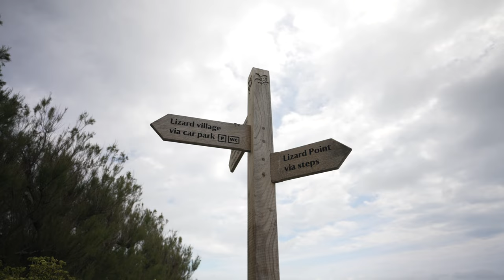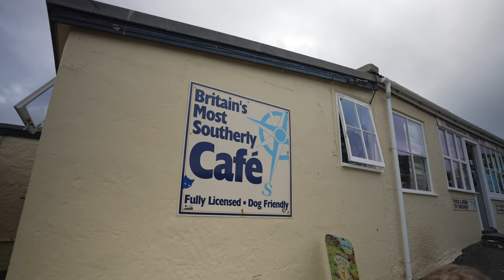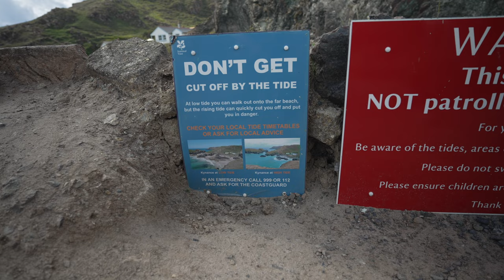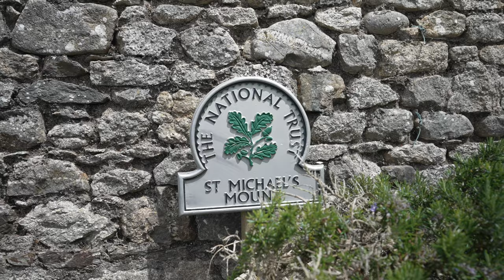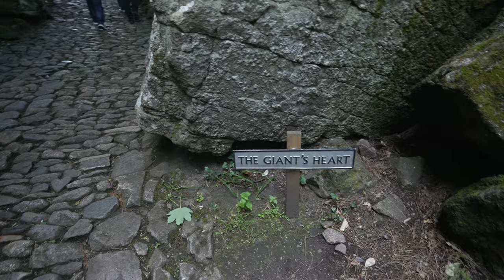CORNWALL VLOG - Day 2 | Lizard Point, Kynance Cove, St Michaels Mount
Its our 2nd day in Cornwall and today takes us to Lizard point, the most southern place in the whole of the UK. We get to check out some seals off the coast and see the amazing views of the english coastland before we head over to Kynance cove before the tide comes in. Later in the vlog we head over to St Michaels Mount before the tide takes the island away from the british mainland and have to get the boat back to shore.